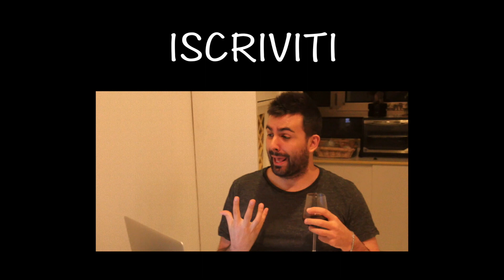CALCIOMERCATO ROSSONERO - Parodia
Il calciomercato del Milan inizia nel peggiore dei modi con i rifiuti di Ancelotti, Ibra, Kondogbia e J.Martinez. Se fossi stato Valerio Staffelli sarei andato a portare il tapiro d'oro a Galliani…ma, essendo Daniele Brogna, il massimo che posso fare è dedicargli una parodia. Questa!

TESTO:

Ve digo claramente,
no me stupisce niente!
Però me crea dolor...

Mentre la Juve compra
e l'Inter se renforza,
me chiedo: el Milan che fa?
el Milan che fa?!?

Carlo refiuta
ed Ibra no retorna,
Martinez sceglie altro
come anche Kondogbia!

Galliani è lì
che se fa un bel pranzetto
e sputtana el tesoretto
messo da Mr Bee...

Per no restare male,
no leggo più el giornale,
regala false illusion!
Soltanto illusion...

De tiempo ce n'è ancora
per fare una squadrona,
per ora è seguro che...
solamente che...

Carlo refiuta
Martinez sceglie altro
come anche Kondogbia!